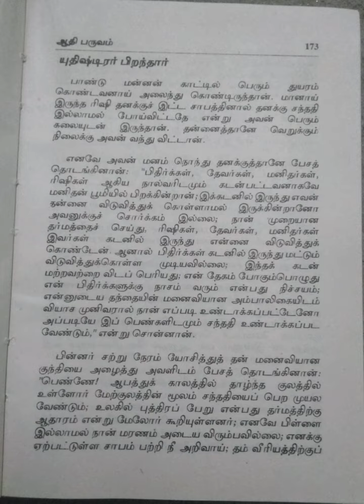வியாச பாரதம்/முதல் பாகம்/பகுதி-9@மகேஸ்